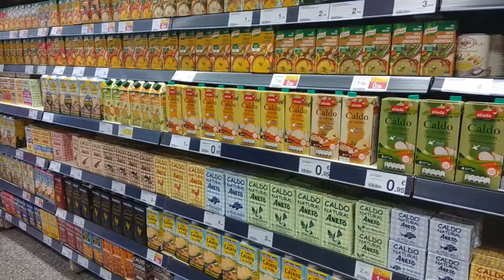CÓMO HACER TARTA TATÍN DE MANZANA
Atención! Ya os avisamos que esté riquísimo postre de Tatín de manzana no os va a dejar indiferentes, seguro querréis probarlo y además repetir.

An apple a day keeps the doctor away así que así si quieres estar sana como una manzana y mantener al médico alejado, es la excusa perfecta para comer manzanas, esta tarta es un postre exquisito para toda la familia!

Para este postre tan delicioso de Tatín de manzana necesitarás los siguientes ingredientes:

cinco manzanas
azúcar blanco
una masa de hojaldre de repostería